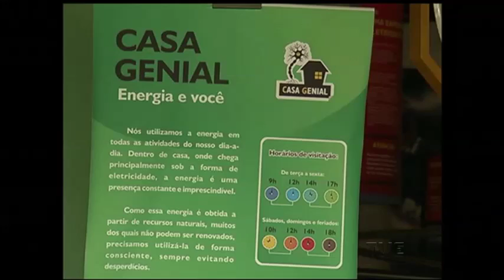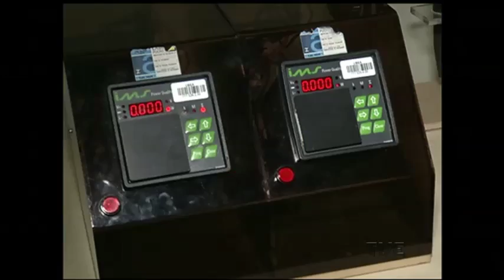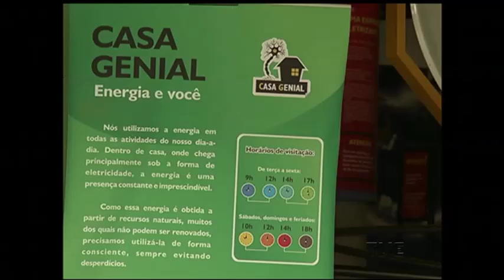Exposição na PUC demonstra quanto pode ficar caro usar equipamentos domésticos para combater o frio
Com a sequência de dias frios no estado, os gaúchos estão utilizando mais eletrodomésticos para aquecer a casa. mas é bom ficar atento, pois, com tantos equipamentos ligados, a conta de luz pode ter um aumento de até 35%. A casa sustentável, em exposição na PUC, mostra quanto uma residência pode consumir de energia.